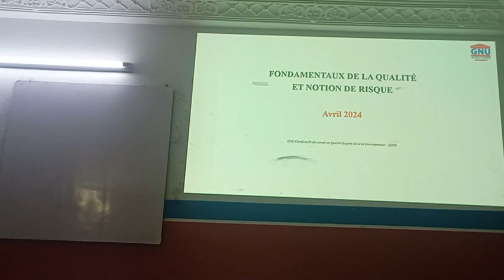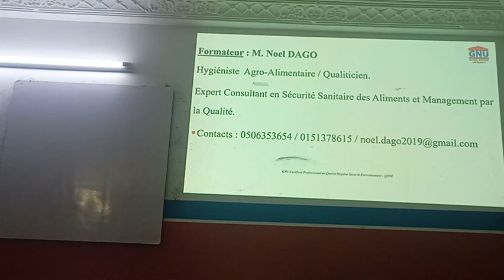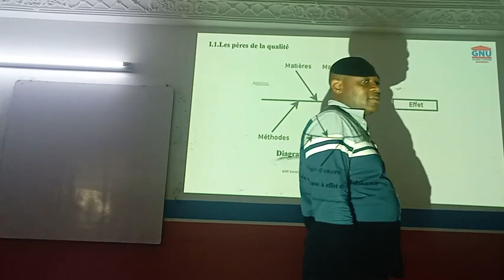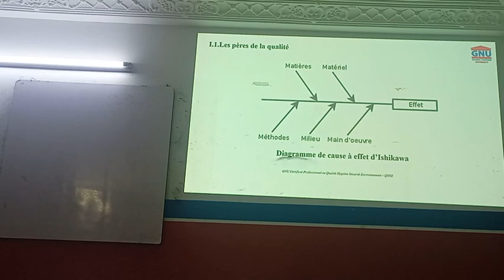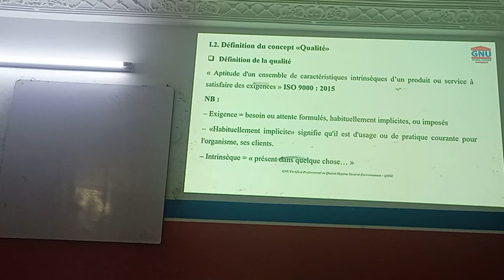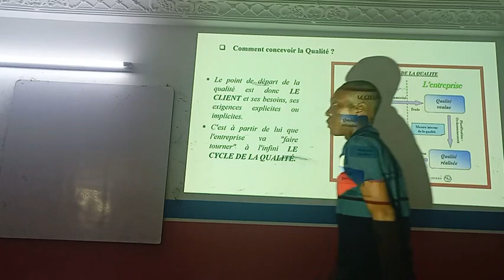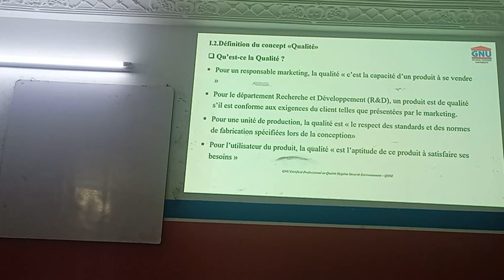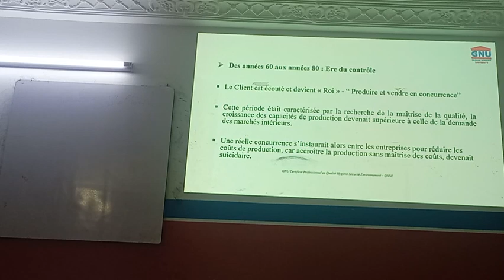FORMATION CPQHSE DU 20 AVRIL 2024 (1/6)